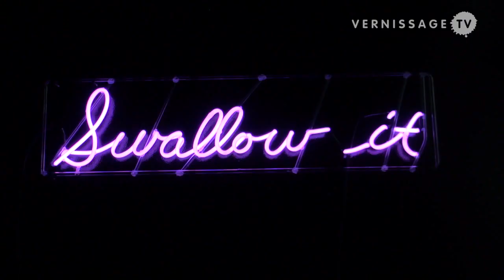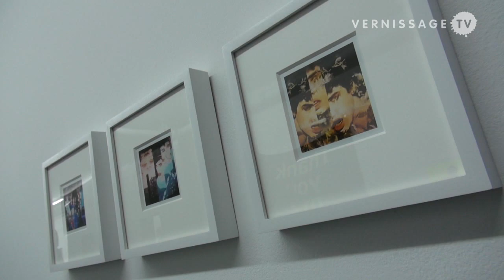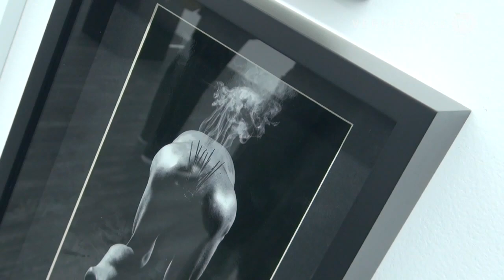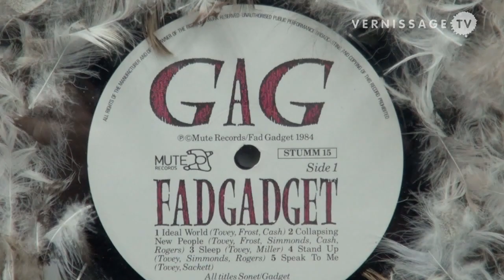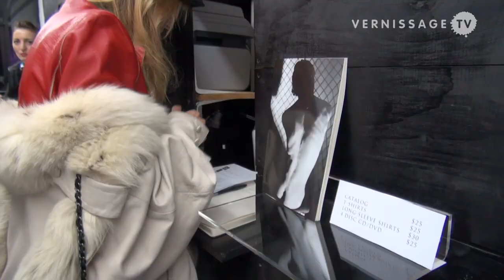FG.Ft Tribute to Frank Tovey at Envoy Enterprises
FG.Ft (Fad Gadget) is an homage to the founder of the British electronic group's founder Frank Tovey on the 10th anniversary of the artist's death. The show at Envoy Enterprises in New York brings together work by Terence Koh, Olaf Breuning, Casey Spooner and many others who produced works specifically for this exhibition.